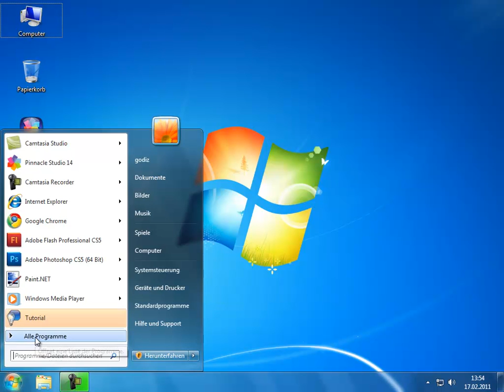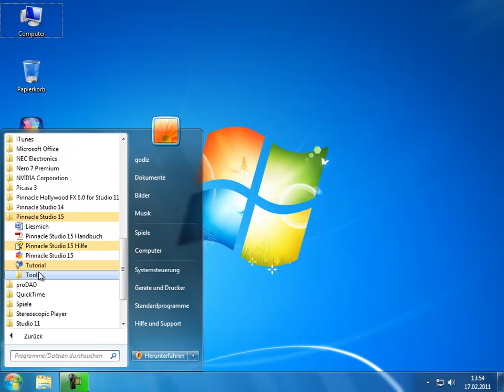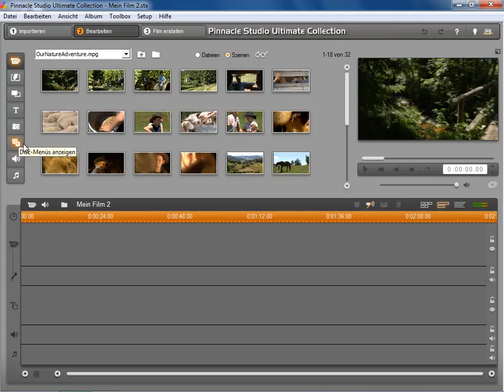Pinnacle Studio Bonus Inhalte in Studio 15 uebertragen